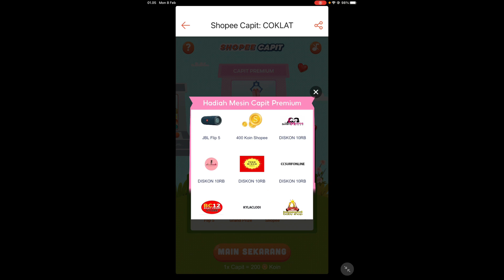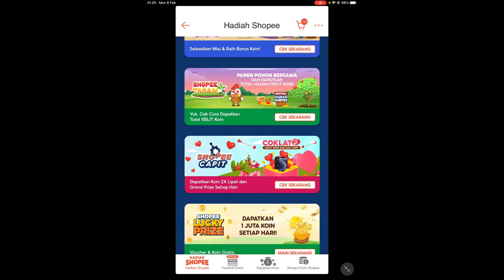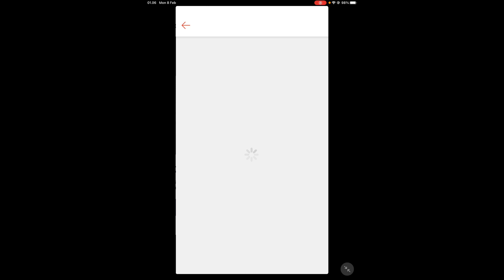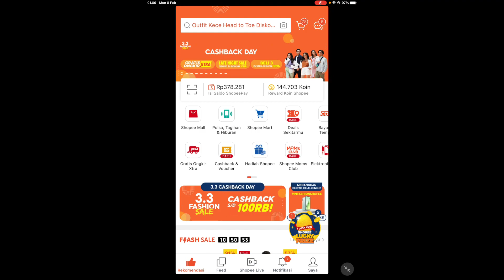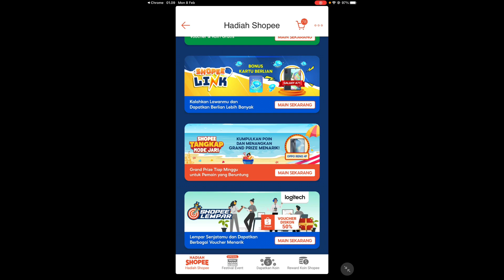Shopee Capit iPhone 12 - Cara Mendapatkan iPhone Gratis - Cara Mendaptkan Koin Shopee Gratis